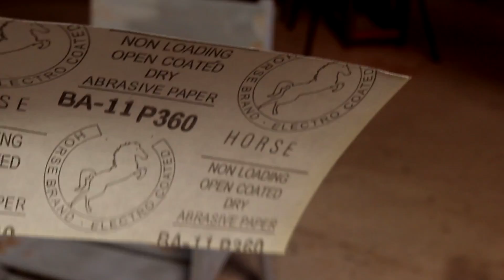RESULTADO INCRÍVEL! Tinta automotiva na madeira! - AMAZING RESULT! Automotive paint on wood!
Chegou a hora de pinta a cadeira do vídeo anterior. Utilizei um primer automotivo e também tinta automotiva para dar um brilho incrível e muita proteção para o sol e chuva.

Siga-me! @amarildomoveisdedemolicao

Está precisando de ferramentas? Visite o site da Ferramentas Kennedy e confira.

Conheça os produtos Dry Levis e Wood Wood. Compre sem sair de casa.